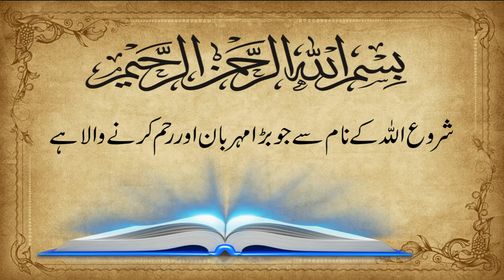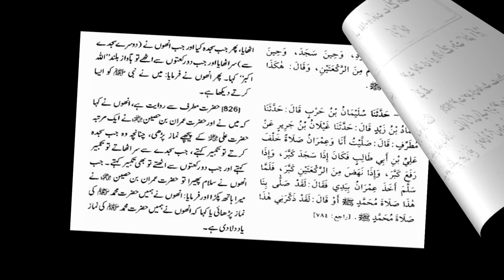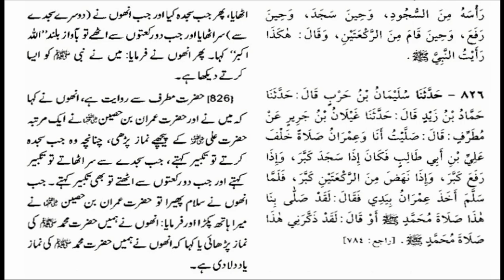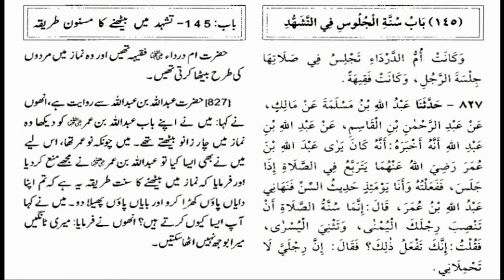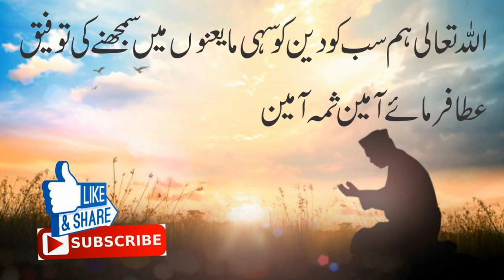Sahih Bukhari Hadees Number.816-828 in Hindi/Urdu translation | OnlyMuslim470